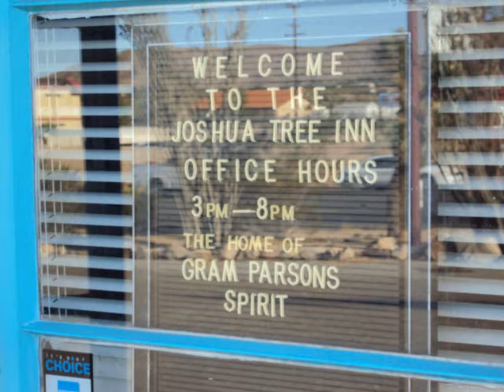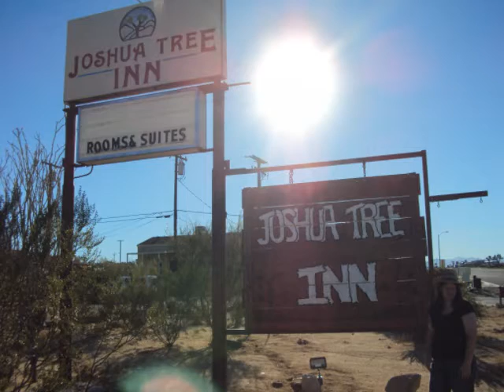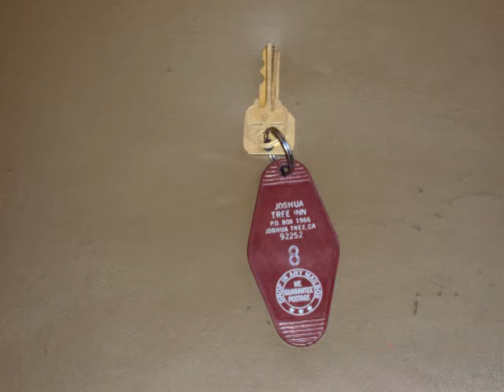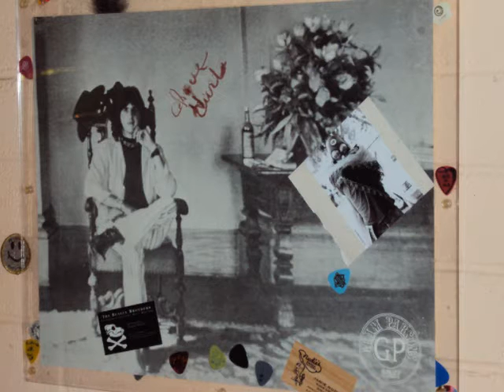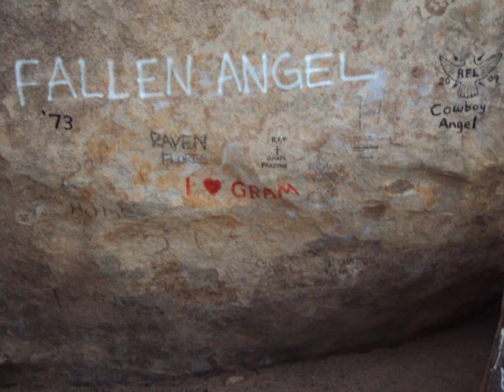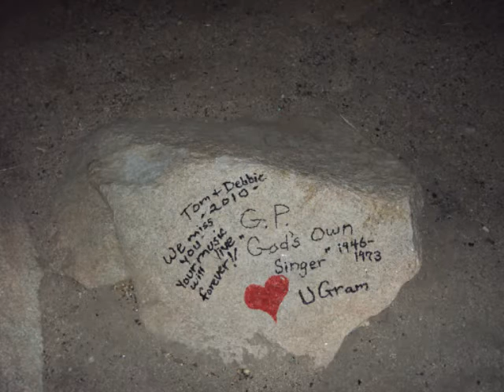Gram Parsons Room @ Joshua Tree Inn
This compilation of music is from Gram Parsons:G.P. and Grievous Angel from Warner Music Group and Sony Music Entertainment.:A Song for You written by Gram Parsons and Hickory Wind written by Gram Parsons and Bob Buchanan and accompanied by Emmylou Harris